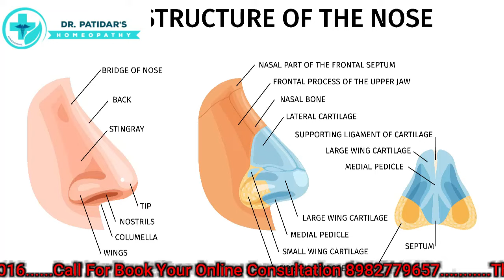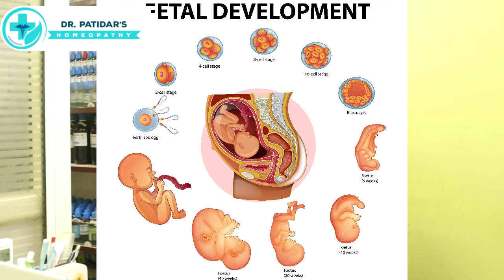Naak Ki Haddi Tedi ho to Kya Kare🤥? | Deviated Nasal Septum | Dr. Sunil Patidar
Hello Doston:- I Am Dr. Sunil Patidar from Bhopal. Aap Sabhi ka bahut bahut Swagat Hai! 🙏🙏

Doston DNS या  नाक की हड्डी टेढ़ी होने से क्या क्या सिम्पटम्स हो सकते हैं? क्या इसके लिए सर्जरी की जरूरत है? और होमियोपैथी आप को किस तरह डीएनएस के केस में मदद कर सकती है ?  आपके इन सवालो  का  आज मैंने   इस  विडियो  में आन्सर दिया है  ।
 D N S के CASE में  बहुत सारी होम्योपैथिक मेडिसिन हेल्पफुल होती है, वो होती है SILICEA , अमोनियम कार्ब , लेमना माइनर, काली बाइक्रोम, HYDRASTIS, NATMUR, AURUM TRIPHYLLUM ये सब  बहुत इफेक्टिव होती है डिपेंडिंग अपॉन द सिम्प्टम एंड CAUSATION  ऑफ THE  ब्लॉकेज। बहुत सारे केसेस में डीएनएस में जहाँ पर एलर्जी और इन्फेक्शन है या पॉलिप्स है | वहाँ पर यही होम्योपैथिक मेडिसिन जो मैंने आपको  बताई है इफेक्टिव होती है |
दोस्तों मैंने Tubinate hypertrophy पोस्ट नेसल ड्रिप , नेसल पोलिप ,एलर्जीक रायनाइटिस ,ब्लोकिंग ऑफ़ नोज , इन सब टॉपिक्स पर मैंने आपके लिए विडियो बनाये है | आप अपनी समस्या के लिए, जिस भी मेडिसिन से आपके लक्षण मैच करते हो, उसे ले सकते है | आप हमसे भी परामर्श ले सकते है दिए गए न. पर |  thanks'

Visit Our Clinic:
Shop No.72, Near Gokul Sweets,
11 No. Bus Stop, Arera Colony,
Bhopal (MP) – 462016

DISCLAIER-
Any information on diseases and treatments available at this channel is indented for general guidance only. Always seek the advice of your physician or other qualified health care professional with questions you may have regarding your medical condition. Our channel shall not be liable for any direct, incidental, consequential, indirect or punitive damages arising out of access to or use of any content available on this channel. Wishing you good health, fitness and happiness.
Dr. Sunil Patidar
Queries Solved: -
1. Avoid surgery for Deviated nasal septum
2. Septoplasty karana Sahi Hai Ya Nhi?
3. Deviated septum Kya Hota Hai?
4. Naak ki Haddi Tedi Hona
5. Naak ki Haddi Tedi Hona ka ilaj
6. Naak ki Haddi Tedi ho to Kya Karen
7. Deviated nasal septum
8. Naak ki Haddi ka badhna
9. Deviated Nasal Septum Treatment
10. DNS Treatment Without Surgery.
dr. sunilpatidar